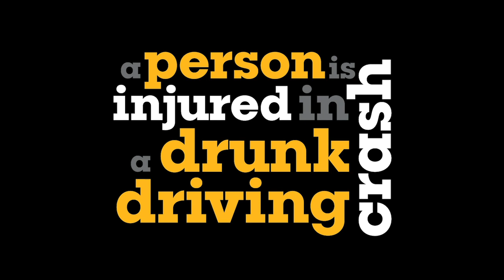ENDWI - Factoid 2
The numbers don’t lie. Drunk driving happens far too often. Working together, we can ENDWI.